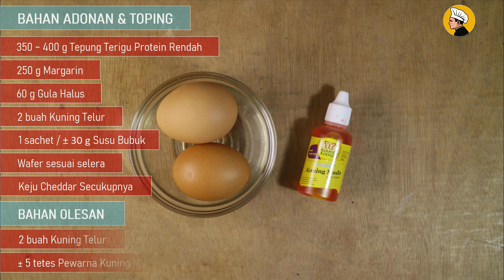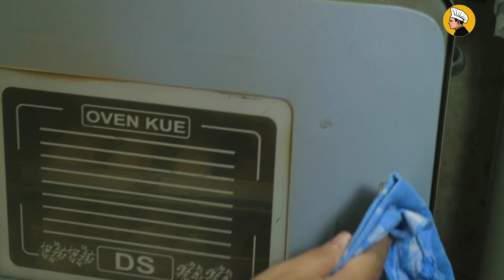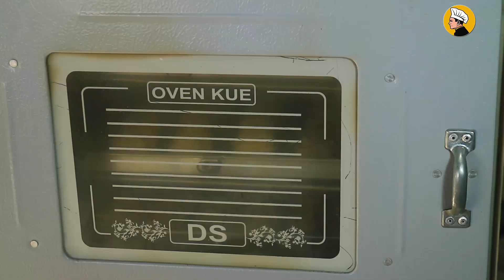Kue Kering Nastar Wafer - Ide Kue Lebaran Variasi Kue Nastar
Kue kering nastar wafer adalah variasi dari kue kering nastar, perpaduan antara bahan nastar dan kue wafer. Jadi nastar ini tidak menggunakan isian selai nanas tapi diganti dengan wafer.

Untuk rasa wafernya kia bisa menggunakan aneka jenis rasa wafer, bisa vanilla, coklat, keju, strawberry dll sesuka hati kita.

Bahan Kue Nastar Wafer
▶Bahan Adonan:
▪ 350~ 400 g Tepung Terigu Protein Rendah
▪ 250 g Margarin atau bisa juga pakai jenis Butter Margarin
▪ 2 buah Kuning Telur
▪ 60 g Gula Halus
▪ 1 sachet / 30 g Susu Bubuk
▪ Wafer - Rasa sesuai selera
▶Bahan Olesan:
▪ Pewarna makanan kuning muda secukupnya
▶Topping: